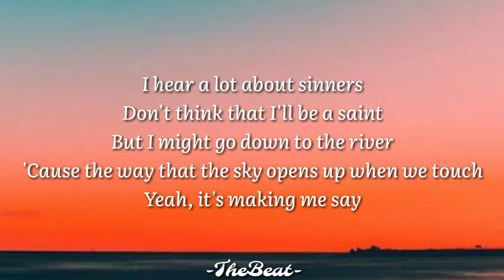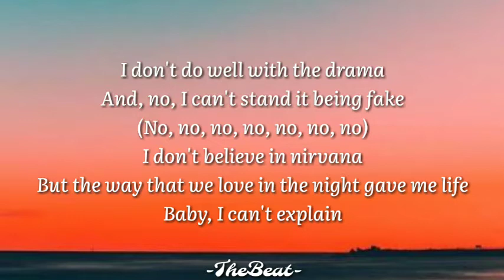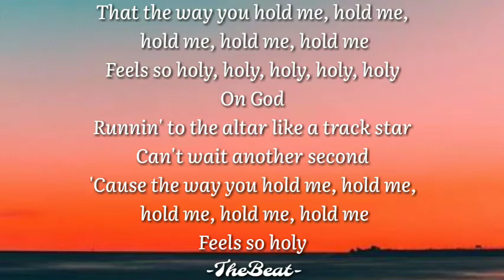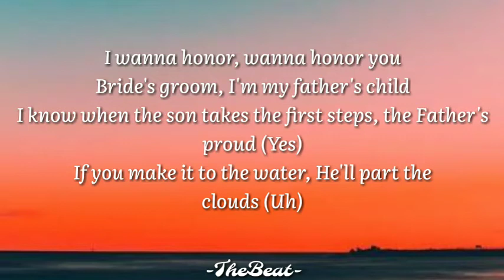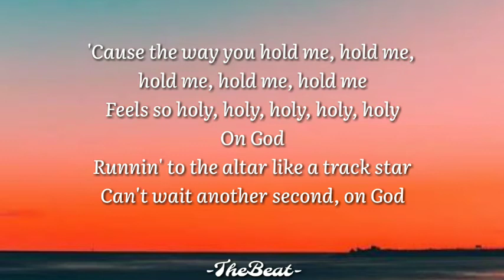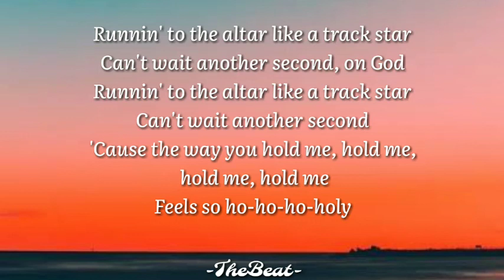Justine Bieber - Holy (Lyrics) ft Chance the Rapper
The new era has begun for Justin Bieber with his first single HOLY featuring Chance the Rapper. So much more to come.

Director - Colin Tilley
Producers - Scooter Braun, Allison Kaye, Jamee Ranta, Whitney Jackson
Management - SB Projects
Cinematographer - Elias Talbot
Production Designer - Brandon Mendez
Colorist - Bryan Smaller Editor - Vinnie Hobbs

Starring: Ryan Destiny, Wilmer Valderrama

Song  Holy